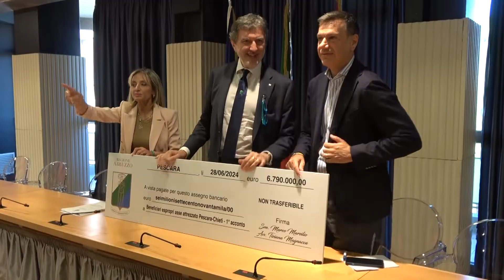Asse attrezzato. Arrivano gli indennizzi per i terreni espropriati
Asse attrezzato. Arrivano gli indennizzi per i terreni espropriati. Una conquista di questo governo regionale, una soluzione che arriva dopo decenni. Le parole del Presidente della Regione Abruzzo, questa mattina, in apertura della conferenza stampa che, di fatto, chiude un capitolo annoso dell’asse attrezzato, una delle principali infrastrutture della regione.